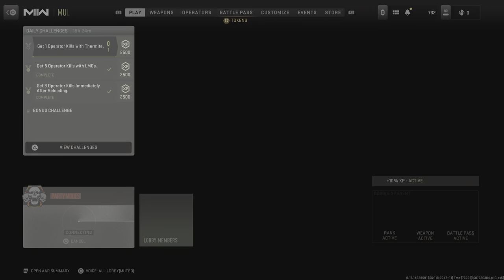Call of Duty: Modern Warfare II All or Nothing win!